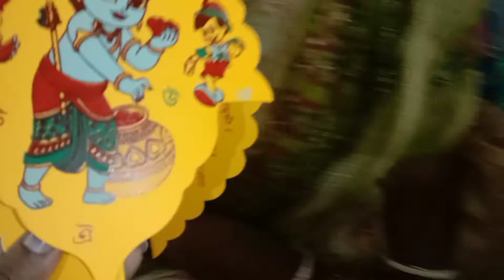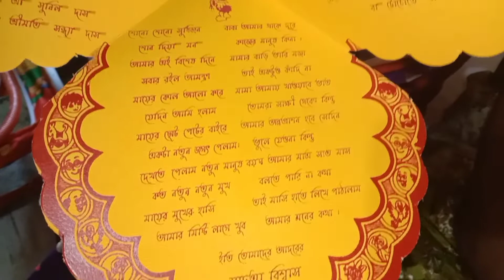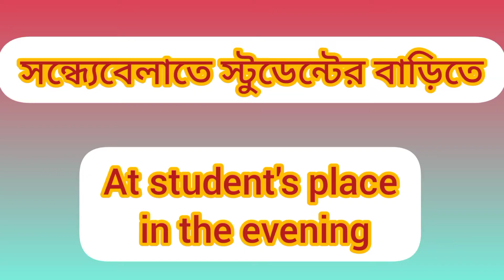আশীর্বাদের নিমন্ত্রণ ❤️|| তড়কা তৈরীর সাধারণ পদ্ধতি || Invitation Special Vlog || Tadka Recipe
Hi ...My name is Nabanita Barik . I am a Bengali girl from Kolkata. I have started this channel to share my daily life vlogs and some information that I will share here with you guys.